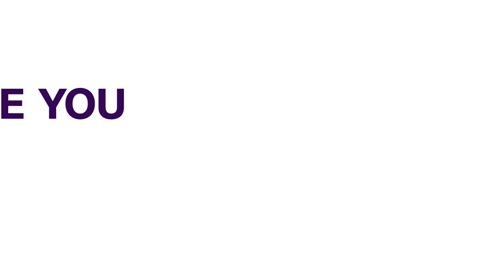Rivers' Attack: Wike Condemns Assault On Police Stations, Promises To Secure State | NEWS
Rivers state Governor, Nyesom Wike has condemned the recent attacks on police formations and promised to secure the state.

In a statement on Saturday, Governor Wike said the attacks were carried out by unidentified gunmen who are bent on plunging Nigeria into another needless crisis.